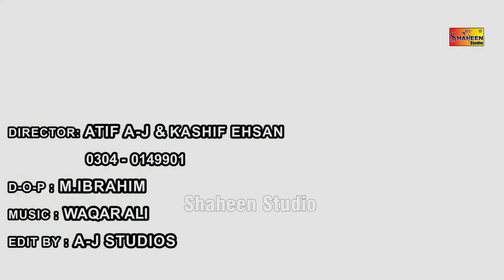Watna Nu Aaja Dholna | Sana Jahan | Shaheen Studio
Watna Nu Aaja Dholna | Sana Jahan | 2020 | Shaheen Studio

Studio, Production house for shooting Dramas, Telefilms, Documentary

C.E.O. Abul Sattar